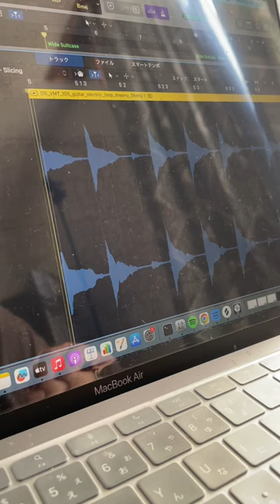車のCMソングを担当することになりました